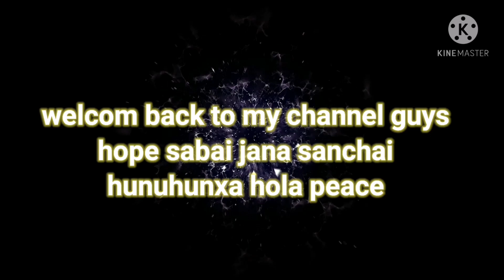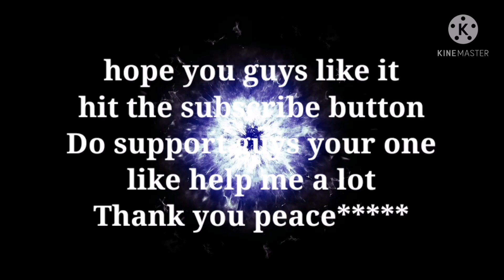Way to Marbal_dada/Godawari🤤/Cbr600 on road👍🤪